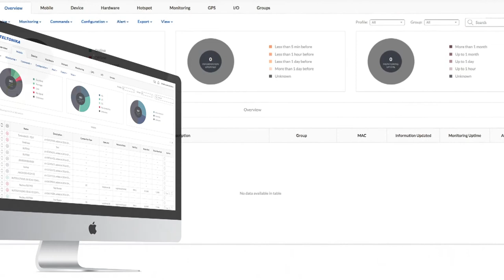Teltonika RUT230 -kompakt 3G router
Kompakt 3G-router för de mest grundläggande M2M-applikationerna. (Mer här ) en router som erbjuder basfunktioner för applikationer där utrymmet är begränsat.